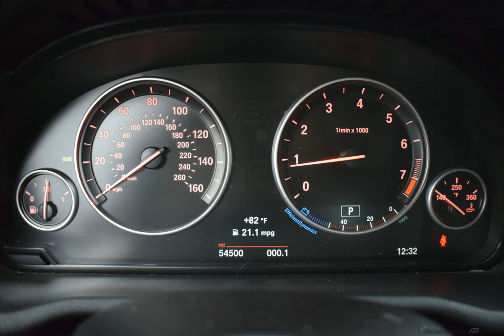2017 GLACIER SILVER METALLIC BMW X4 #10987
Benjiautosales.com Used 2017 GLACIER SILVER METALLIC BMW X4  XDRIVE28I MOCHA #10987